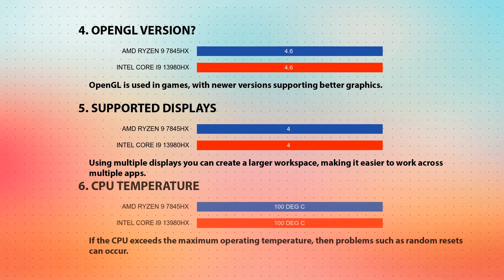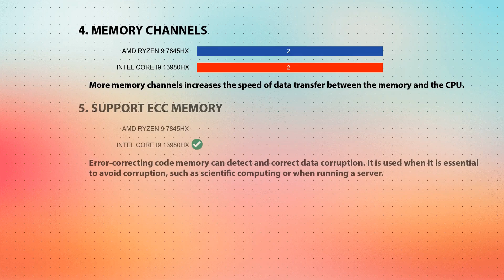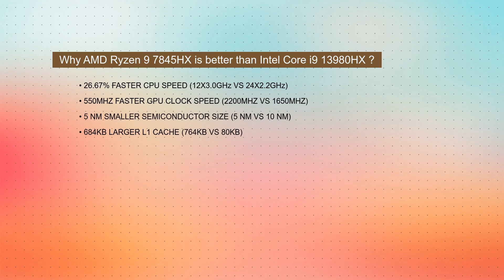AMD Ryzen 9 7845HX vs INTEL Core i9 13980HX Technical Comparison